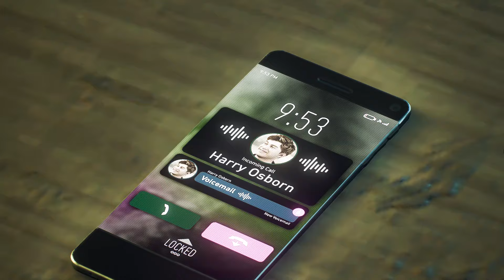New Peter Retrieves Purple Symbiote Venom's Daughter Scorn Transformation In Marvel's Spider-Man 2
Good Day Spider-Man 2 Fams This is Marvel's Spider-Man 2 Exclusive Mod Created By El-Quality, MysticalBlock55 and Okangel Where Peter Parker Lowenthal Taking the Power of Red Symbiote Absolute Maximum Carnage's Daughter, Could This Be Happening in The Next Marvel's Spider-Man 2 New Update Carnage DLC By Insomniac Games?

Hey Gamers,
In this channel we make a unique gameplay and cutscene contents.
Playing video games is our hobby and thanks to Youtube we can make this hobby to be a job and share the experience to you guys. We do a commentary on the video.
We edit the video to get the perfect moments of a certain cutscenes and gameplay, we also do mods videos as well.  We have an open letter and written permission from the publisher for all the game we cover even the newest ones